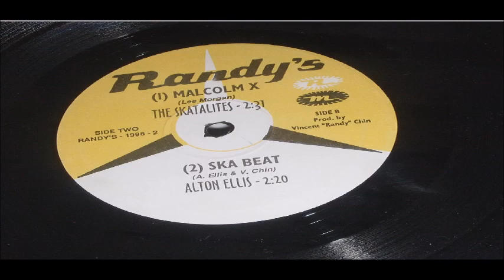ALTON ELLIS SKA BEAT LABEL RANDY S